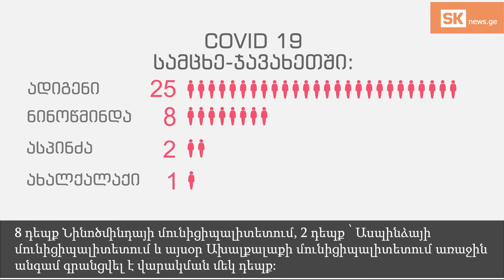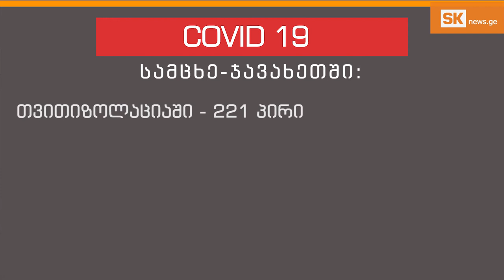«Ինքնամեկուսացման պայմանները խախտելու համար պատժամիջոցը մինչև 2000 լարի է» - Միքելաձե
Սամցխե-Ջավախեթիի որ քաղաքապետարանում են հայտնաբերվել կորոնավիրուսի առավելագույն դեպքերը. Ու՞մ պատասխանատվությունն է առաջանում, երբ մենք կամայականորեն խախտում ենք ինքնամեկուսացման կանոնները. Ինչո՞ւ տարածաշրջանում գործող առողջապահական կենտրոնները չեն շփվում լրատվամիջոցների հետ: